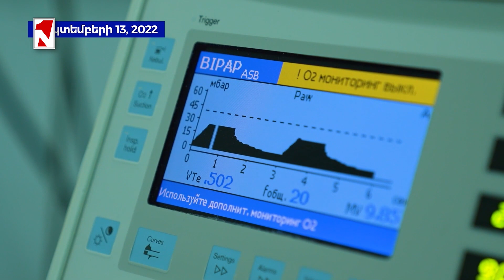Լուրերի օրվա թողարկում 12:30